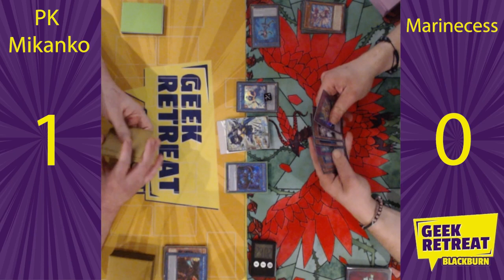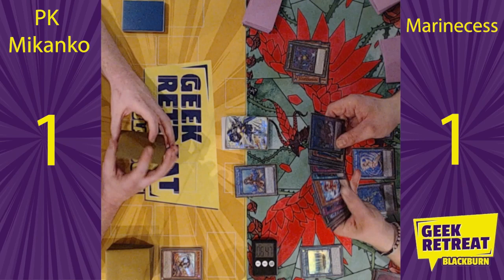Geek Retreat: YuGiOh! tournament Round 3 Phantom Knight Mikanko vs Marincess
Marincess are now 1-1 but now have a chance to go up again when they take on Phantom Knights with Mikanko. Will they succeed?